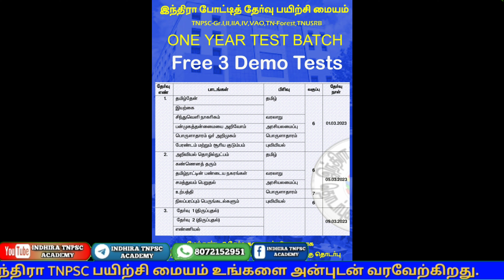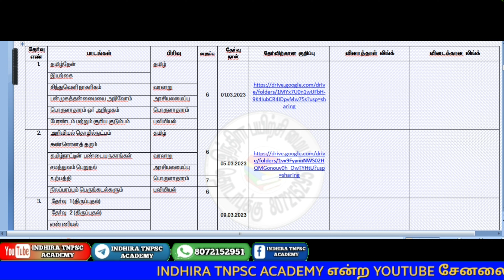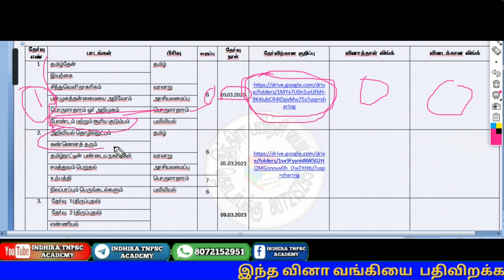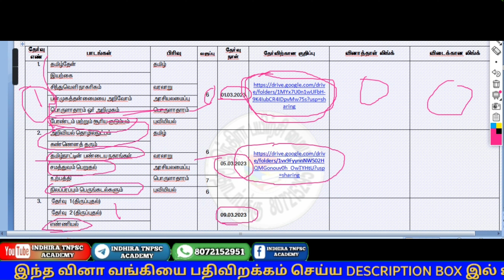🎉🎉ONE YEAR TEST BATCH FOR ALL competitive EXAMS | 80+ TEST, 10000 + QUESTIONS FOR TNPSC, TNUSRB, ETC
📌 இந்தத் தேர்வில் கலந்து கொள்ள கீழ்கண்ட எண்ணிற்கு whatsapp மெசேஜ் அனுப்புங்கள்

 📌 இந்தத் தேர்வுக்கான முழுமையான பாடத்திட்டத்தை பெற கீழ் கண்ட லிங்கை கிளிக் செய்யவும்

📌 ONE YEAR TEST BATCH க்கான மாதிரி வினாத்தாளை பெற கீழ்கண்ட லிங்க கிளிக் செய்யவும்

📌வினா வங்கி  பெற கீழ்க்கண்ட லிங்க கிளிக் செய்யவும்